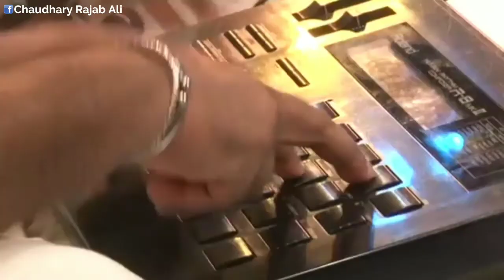Beri Wala Ghar|Attaullah Khan EsaKhailvi In Hong Kong